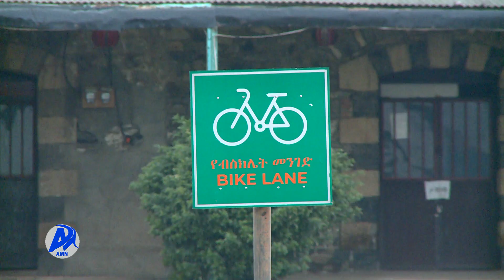የብስክሌት ትራንስፖርት በአዲስ አበባ